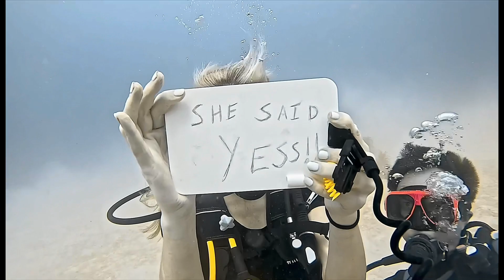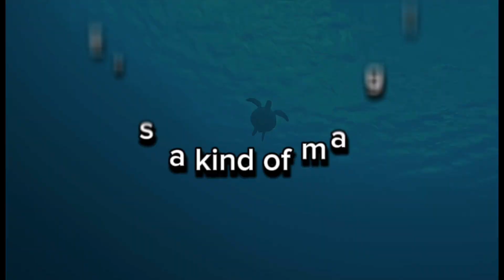UNDERWATER PROPOSAL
During my first dive as a Qualified PADI Open Water Diver in Carlisle Bay, Barbados...turtles weren't the ONLY surprise!!

MUSIC CREDIT - QUEEN ITS A KIND OF MAGIC